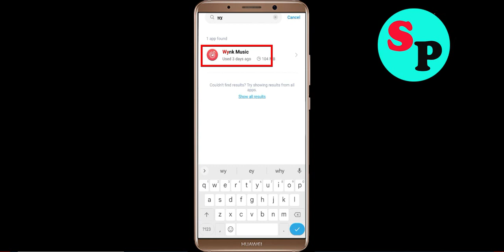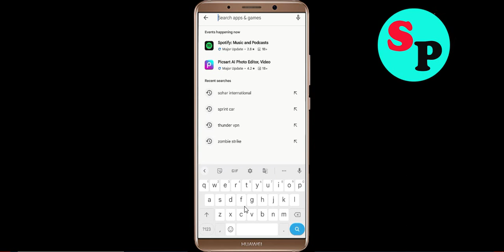Fix Wynk Music Not Working / Loading / Not Opening Problem in Android Phone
Wynk Music Not working / Loading / Not Opening Problem in Android & Ios Mobile Phone? Here's how to fix it or how to solve it. It will help you to get rid of Wynk Music not working and not open problem.